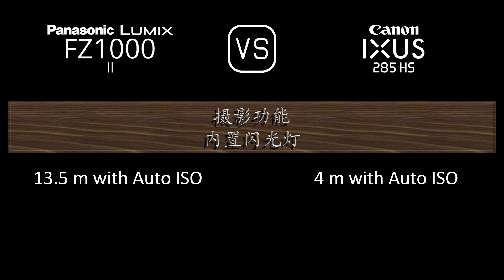Panasonic Lumix FZ1000 II 与 Canon IXUS 285 HS 的规格比较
本视频是 Panasonic Lumix FZ1000 II 与 Canon IXUS 285 HS 的功能概述和规格比较 (comparison of specifications)，希望对您有所启发。感谢您的支持。

00:24 推出
00:32 机身
00:41 传感器
01:05 图片
01:21 光学与对焦
02:06 屏幕
02:26 取景器
02:42 摄影功能
03:43 录像功能
03:59 贮存
04:04 连接性
04:32 物理特性
04:52 杂项